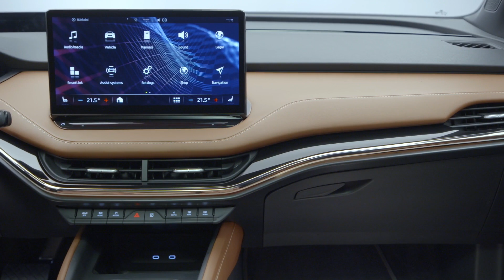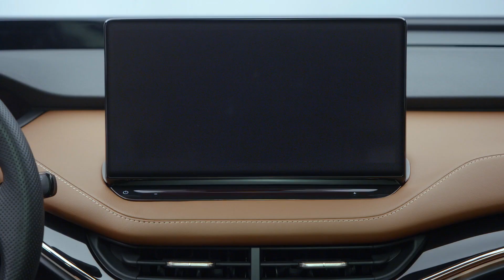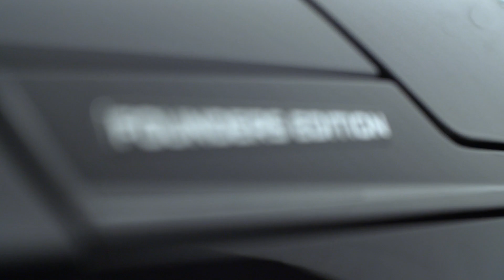2021 Skoda ENYAQ - IMPRESSIVE INTERIOR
Hey Guys,  This is the interior review of the All New Skoda ENYAQ iv electric SUV 2021.

“The Enyaq iV benefits from the MEB platform’s long wheelbase, which – in relation to the body dimensions – offers an exceptionally spacious interior,” Norbert Weber, Head of Interior Design at the manufacturer, explains. “The flat floor, which lacks the central tunnel we find in vehicles with combustion engines, also contributes to this. We have used this conceptual feature to make the interior visually even airier and to create a feeling of even more space. This can be seen, for example, on the new dashboard, which is arranged over several levels.”